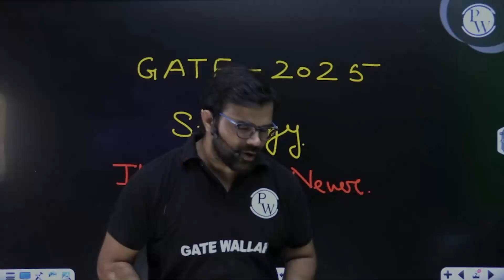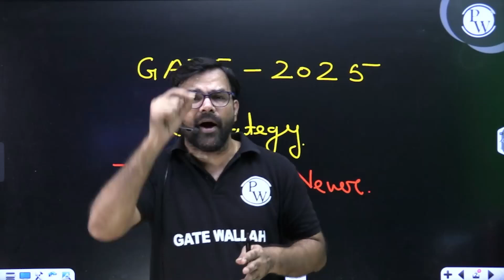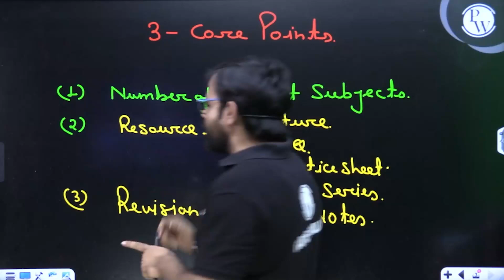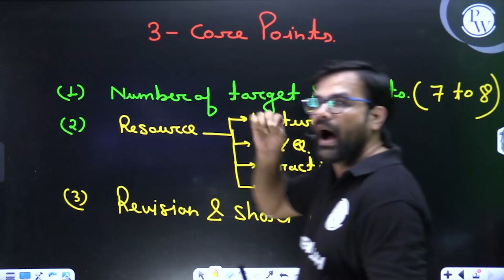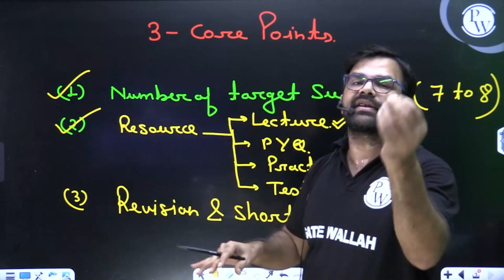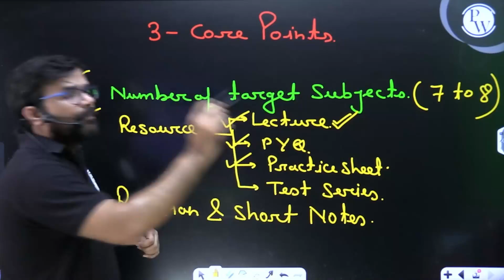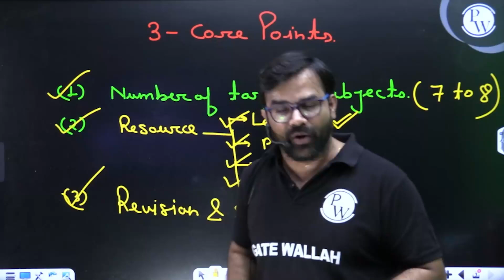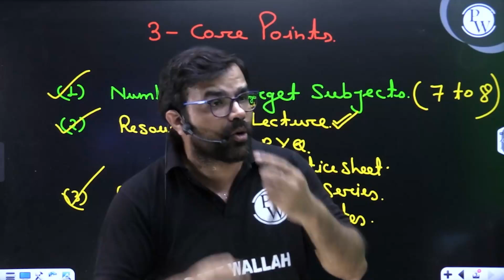It's Now Or Never - GATE 2025 Preparation Strategy 🚀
Are you ready to conquer GATE 2025? Join us in this dynamic and motivating session where we lay out the ultimate preparation strategy to ace the GATE exam. With the clock ticking, it's crucial to optimize your study plan, focus on high-yield topics, and employ effective time management techniques. This video provides a roadmap to success, ensuring you're on track to achieve your goals.

We'll cover essential tips, study resources, and problem-solving strategies that will elevate your preparation to the next level. Whether you're just starting or looking to refine your approach, this video is your go-to guide.